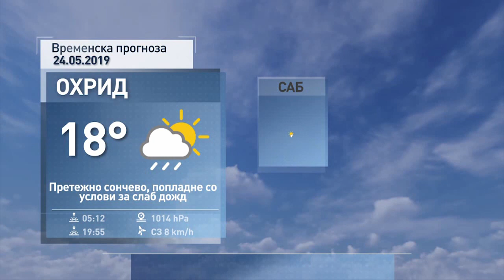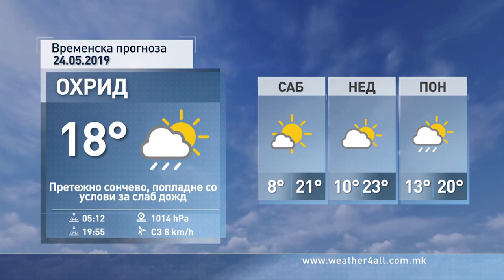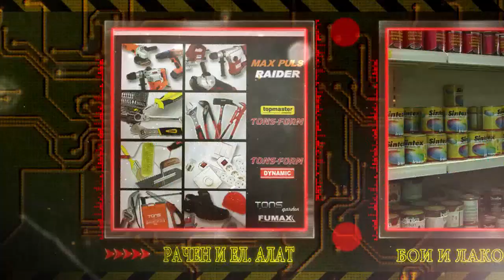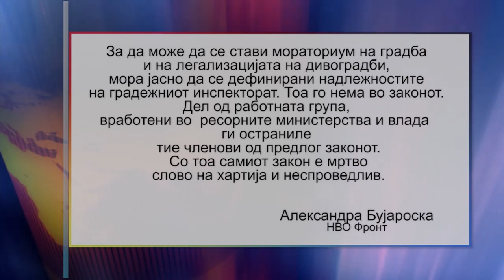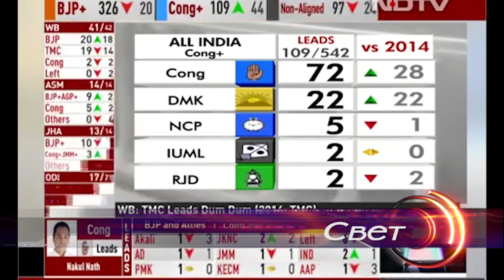ТВМ Дневник 23.05.2019